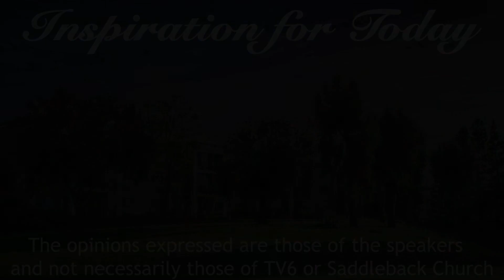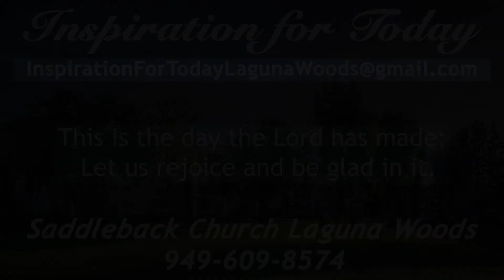IFT, S2, E260, 09/03/2020, Guest Steve Hickerson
Rick Bradford interviews Steve Hickerson as part of "Getting to know our church family" week.